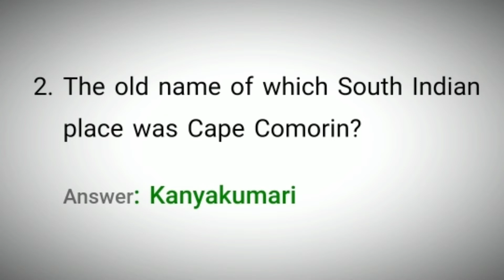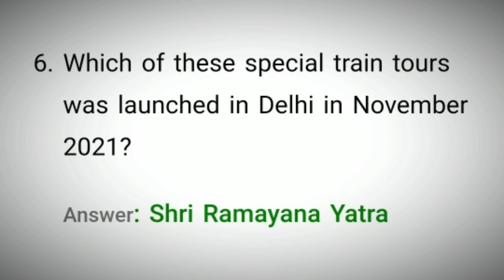Flipkart Sirf Ek Minute Quiz Answers Today 7 December 2021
7 Dec 21 Sirf Ek Minute  Quiz Answers
7 Dec 21 Flipkart Sirf Ek Minute  Quiz Answers
7 December 21 Sirf Ek Minute  Quiz